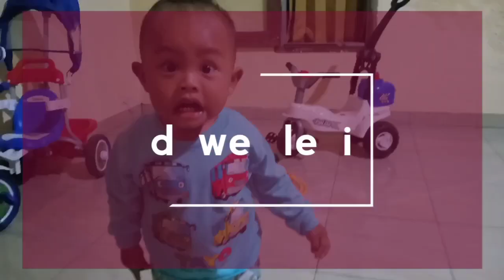Nama-nama anggota tubuh | DALE KIDS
Video ini di buat untuk menghibur dan menjadi media edukasi untuk anak anak mengetahui nama-nama anggota tubuh